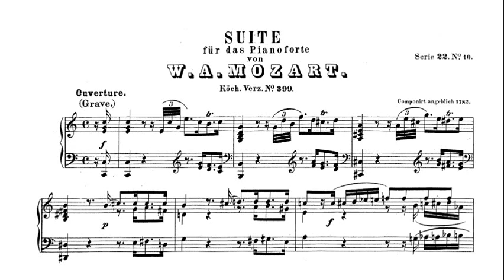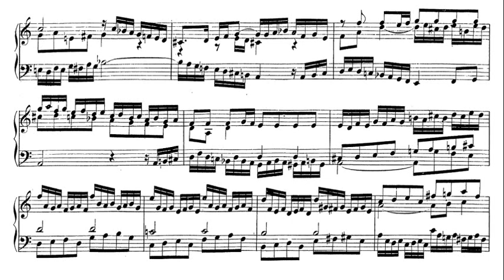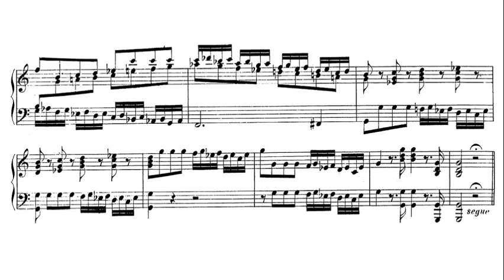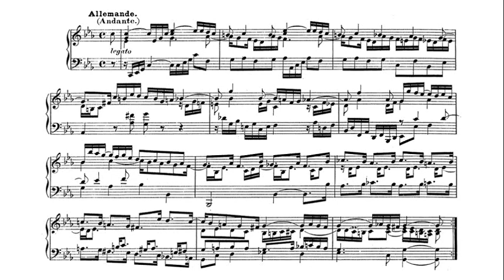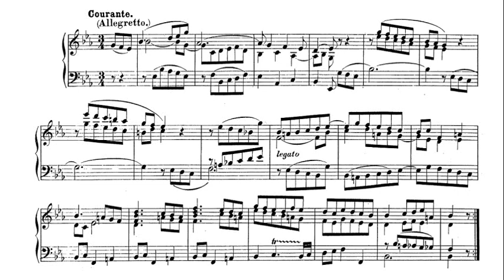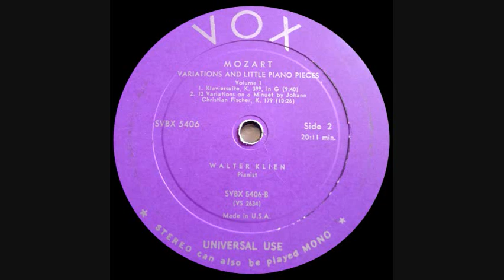Mozart: Klaviersuite K 399 - Walter Klien, 1959 - VOX SVBX 5429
Walter Klien (27 November 1928 – 10 February 1991) was an Austrian pianist. __________________________________
The complete Mozart piano sonatas. performed by Walter Klien,  Scores included.